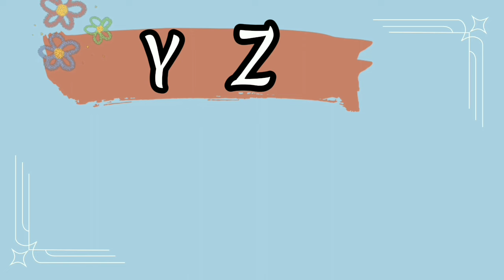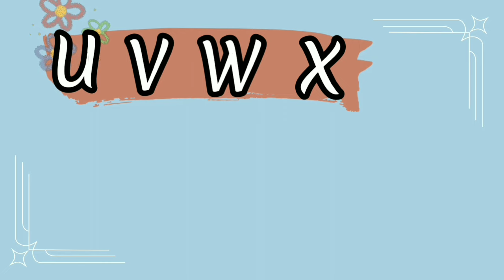Season 2 // Remember what has been learned / Alphabet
Remember what has been learned
let's check with @MH_MakeHappiness

Funny animation - education for kids
Let's learn with @MH_MakeHappiness

Miss Niseè will be following you

Let's to play and learn with Miss Nisseè

Hi guys 👋🏻

This channel is for kids
I want to give a little happiness to the child, I will provide play, a little lesson, and hone the child's brain/motor

▶️ Susbcribe
MH Make Happiness
Channel

Mari bermain dan belajar bersama Miss Nisseè

Hai teman-teman 👋🏻

Saluran ini untuk anak-anak
Saya ingin memberikan sedikit kebahagiaan kepada anak, saya akan memberikan permainan, sedikit pelajaran, dan mengasah otak/motorik anak

selalu dukung channel saya guys

MH Membuat Kebahagiaan
Saluran